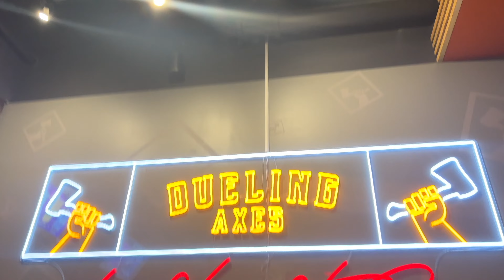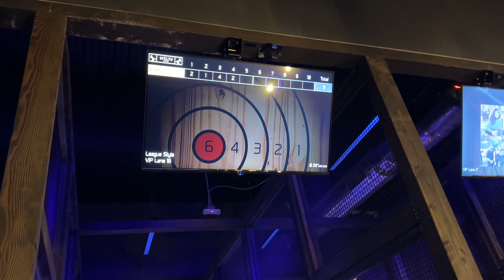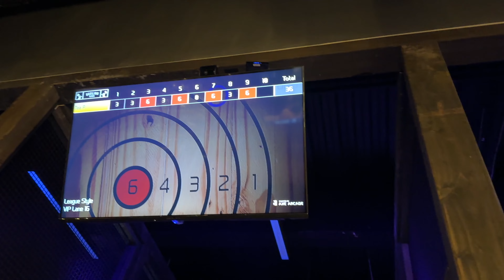Did I Really Score a Zero? Axe Hurling Challenge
Comment ⬇ Could You Beat Téa's Ax Throwing Score?

0:00 - Let the Axe Throwing Begin!
0:45 - Choosing a Target
1:15 - Mastering the Perfect Throw
2:30 - Final Throws for Victory
2:45 - Celebrating Success